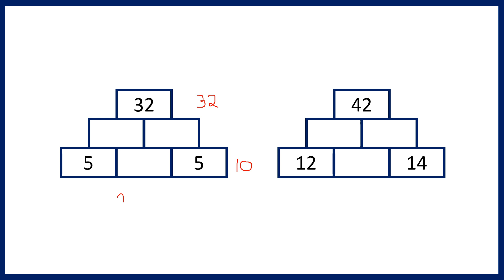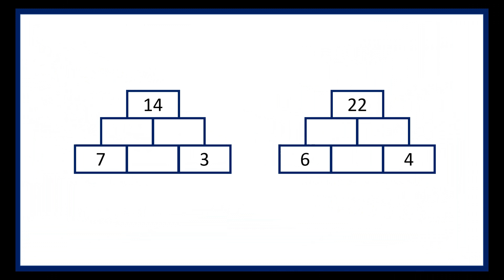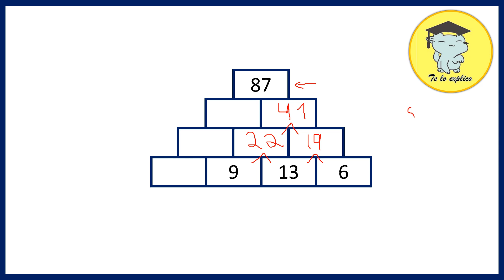Resuelvo pirámides numéricas nivel 3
Espero que te haya servido el video. Si quieres colaborar para que podamos seguir haciendo videos, puedes hacerlo de varias formas:
2. Regalarme un Super Thanks.